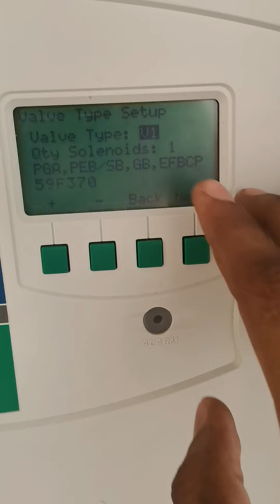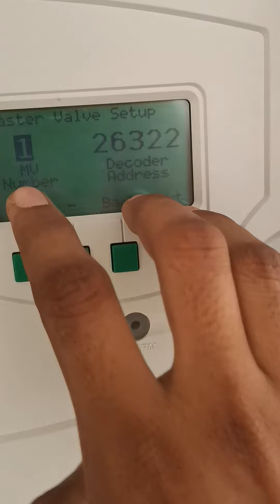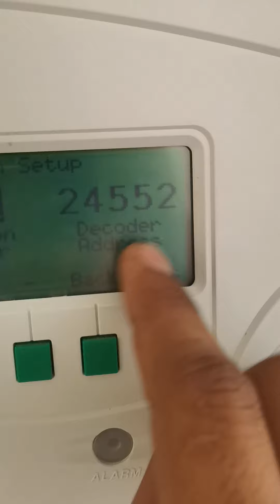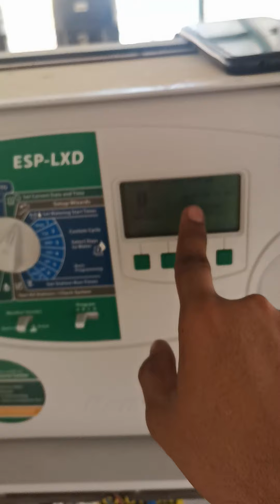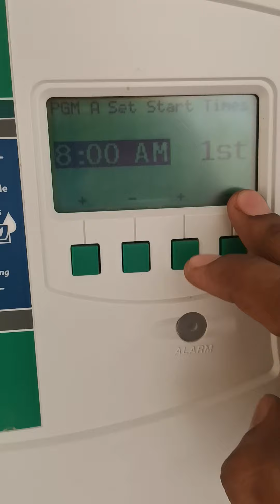Rain bird basic sitting EXP-LXD .with all decoder coding. work with decoder system . PART 1/3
Rain bird timer all basic siting  with decoder coding. startup timing , run timer. .